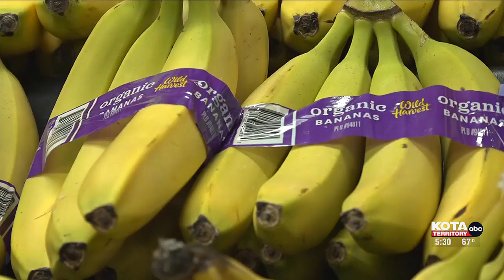South Dakotans will get to vote on a grocery tax repeal this November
Despite receiving public support from Governor Kristi Noem, no significant laws were passed to reduce or repeal grocery taxes.